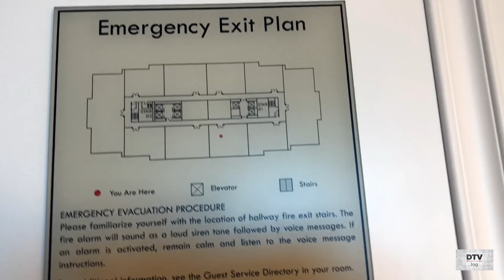Tony Robbins and The Trump | DTVlog 29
For over a decade, David Tian, Ph.D., has helped hundreds of thousands of people from over 87 countries find happiness, success, and fulfilment in their social, professional, and love lives. His presentations - whether keynotes, seminars, or workshops - leave clients with insights into their behaviour, psychology, and keys to their empowerment. His training methodologies are the result of over a decade of coaching and education of thousands of students around the world.

I'd love to hear what you think, so please take a second and say hi!

Vlog filmed on  iPhone 8 Plus

Music
Morgan